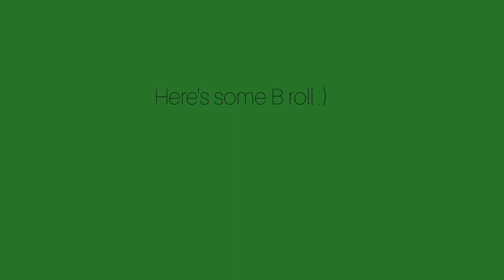Story time: My 30th Birthday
This video is about ST: My 30th Birthday